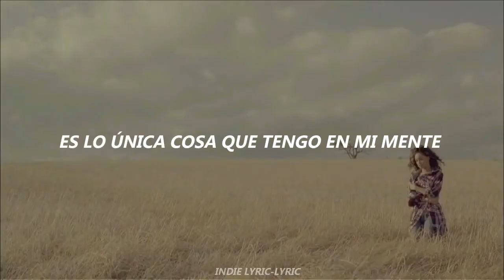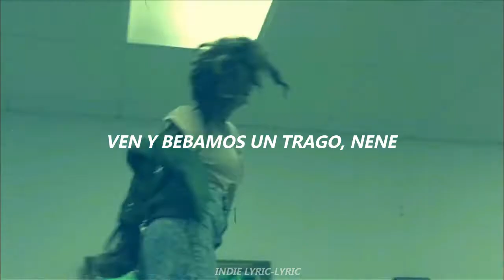Rihanna - Higher (Español) video